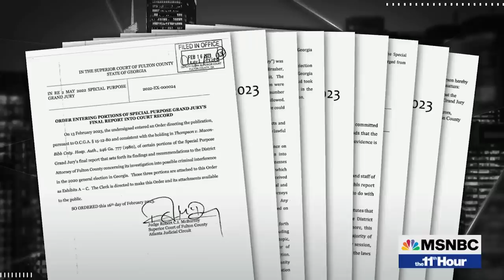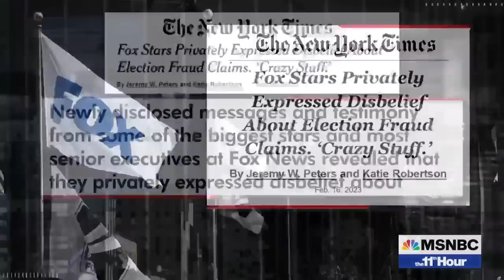Watch The 11th Hour Highlights: Feb. 16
Watch highlights from Thursday's The 11th Hour.